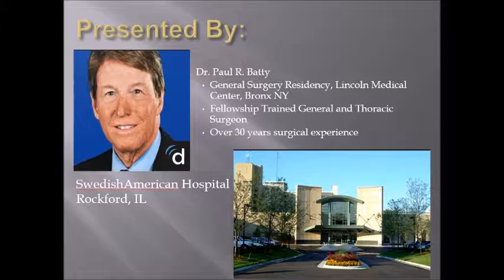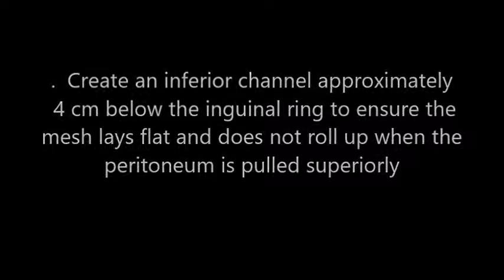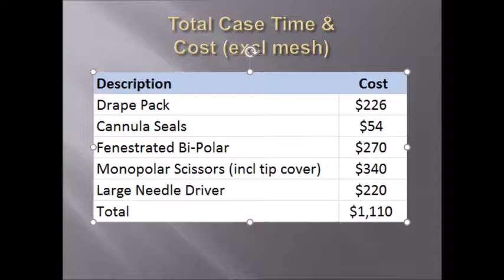daVinci Bi-Lateral Inguinal Hernia performed by Dr. Paul Batty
a daVinci bi-lateral inguinal hernia  on the daVinci Xi Surgical System performed by Dr. Paul Batty from SwedishAmerican Hospital, Rockford, IL  The video contains step-by-step information on how to perform the procedure